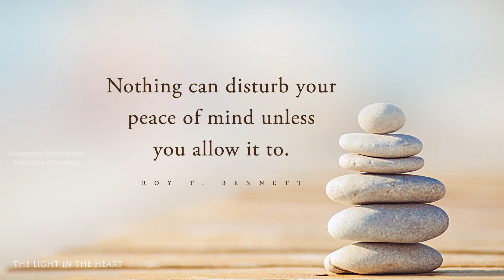மாதம் 20,000 சம்பாதிக்க ? என்ன பிசினஸ் செய்யலாம் ? எப்படி செய்யலாம் ? Re packing & White labling - 2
மாதம் 20,000 சம்பாதிக்க ? என்ன பிசினஸ் செய்யலாம் ? எப்படி செய்யலாம் ? Re packing & White labling biz - 2

Businesspannalam group 8
If you have interested, plz join